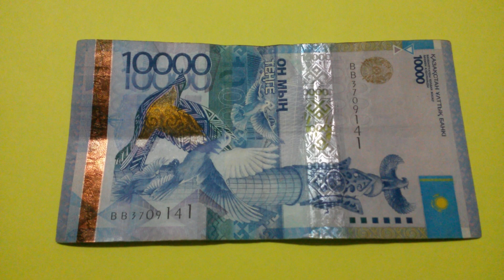БАНКНОТА 10 000 ТЕНГЕ № серии ВВ3709141 на жёлтой поверхности 20 Апреля - ДЕНЕЖНЫЙ ПОТОК